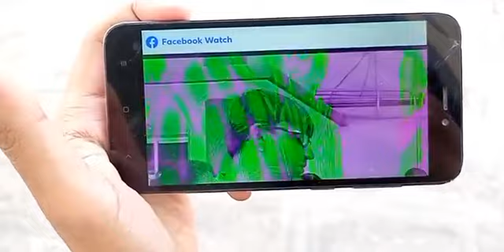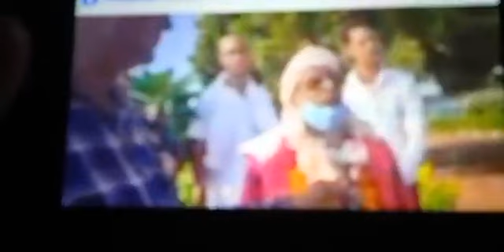Arriving to Bhuj, interview (English translation)